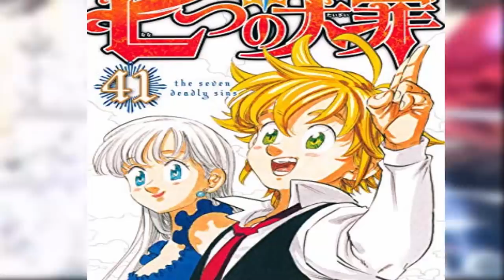Nanatsu no Taizai Temporada 4: Trailer, Estreno, ¿Se Cancela? Lo que sabemos de la Cuarta Temporada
Nanatsu no Taizai Temporada 4 se estrenará en octubre del 2020. El posible trailer tendría que salir unos pocos meses antes del estreno, siendo posible el mes de julio, agosto o septiembre. Sin embargo, debimos a la situación actual que está viviendo el mundo entero y que ya ha afectado a diversos animes de Japón, es muy posible que Nanatsu no Taizai Cuarta Temporada también tenga que ser retrasada eventualmente.

Nanatsu no Taizai Temporada 4 Capítulo 1 Sub Español o Nanatsu no Taizai Fundo no Shinpan (El Juicio de la Ira) será estrenado en octubre. Nanatsu no Taizai Temporada 3 Capítulo 25 sub español completo no existe.

🔴 Videos anteriores
✔️ Nanatsu no Taizai Temporada 4 Capítulo 1 (Adelanto Completo): King Rey Hada vs Mael | Parte 2